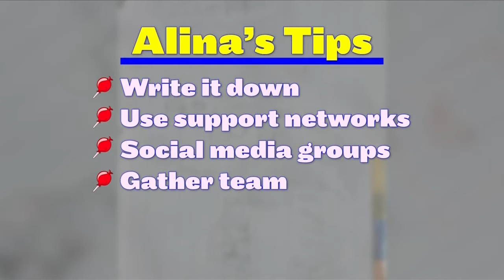Teenage Willy Wonka – Sweet company fighting tooth decay